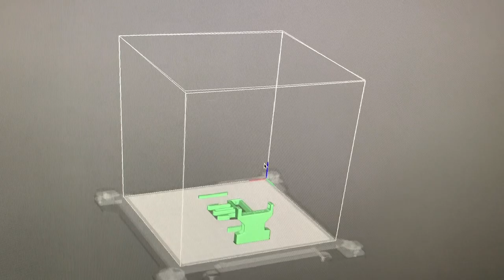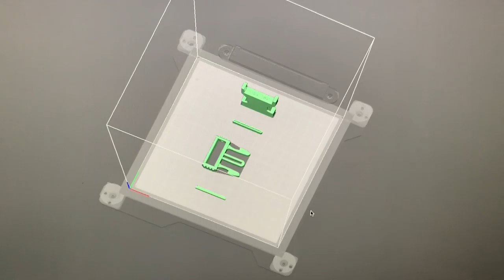Painting Parts/Buckle Work - Ep. 2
2nd one.